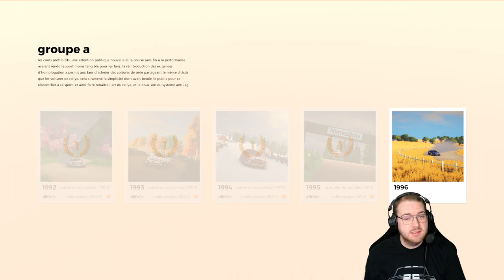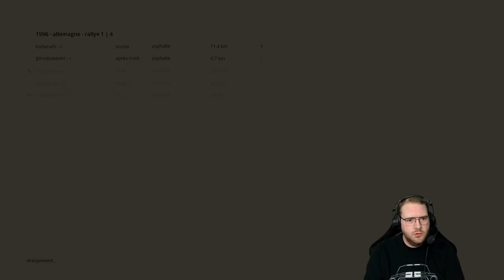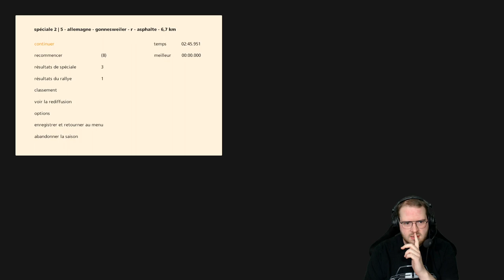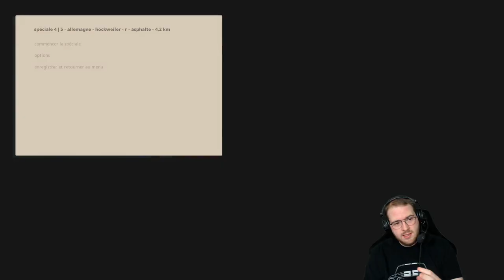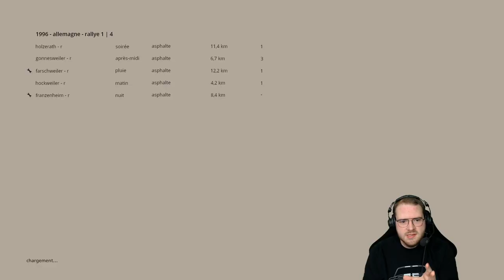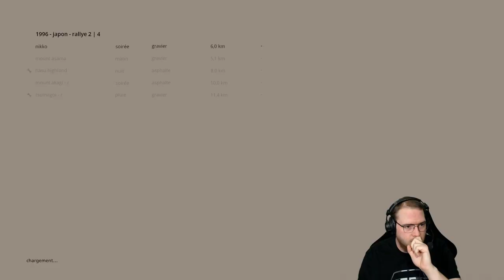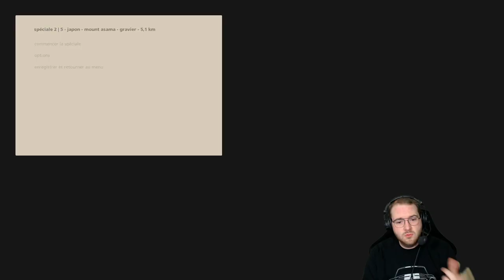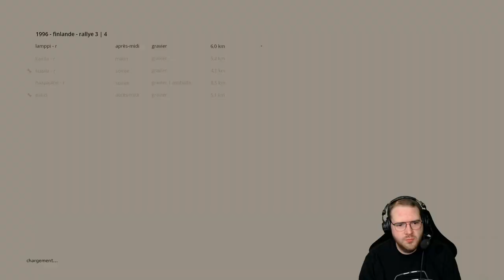Art of Rally - Let's Play #26 : SEGA RALLY VIBES !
Réseaux

Partenaires

Matos